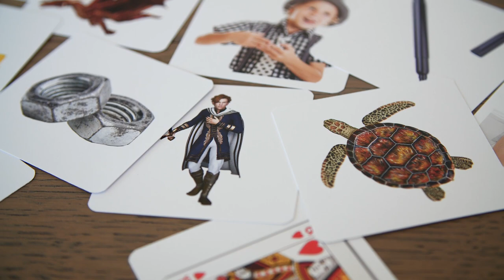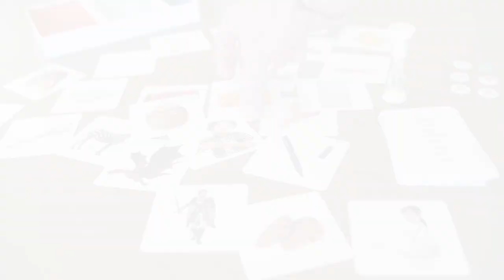Le flocon des inversions - Ortho Edition - Les Inversions & difficultés de lecture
Découvrez le jeu orthophonique, Le flocon des inversions, créé par Constance Cauwel et édité par Ortho Edition, maison d'édition de matériel, jeux et ouvrages pour l'exercice professionnel de l’orthophonie.

📹 Vous trouverez dans cette vidéo :
Une présentation du jeu d'orthophonie, Le flocon des inversions, afin de travailler les inversions par la méthode d’imprégnation syllabique.
Ce jeu a été conçu pour les enfants présentant des difficultés de lecture par voie d’assemblage, avec des erreurs d’inversions. Grâce au choix de mots simples et de graphies simples, il est utilisable dès la fin du CP.